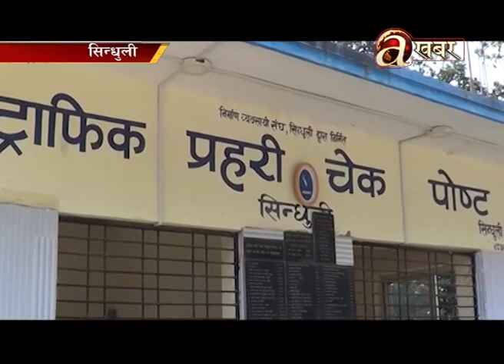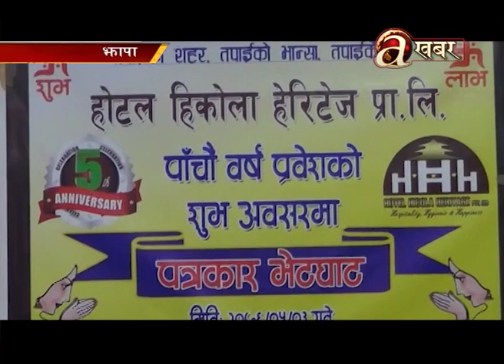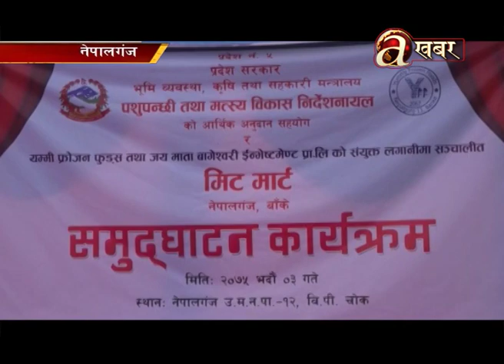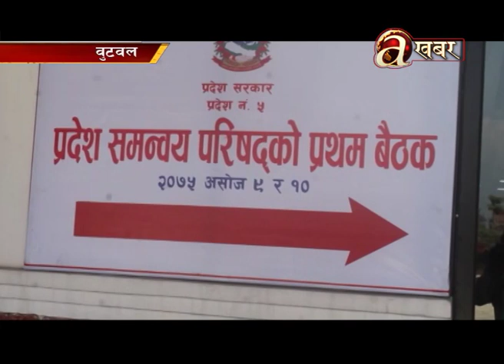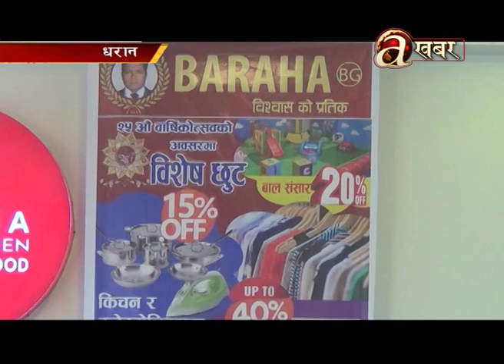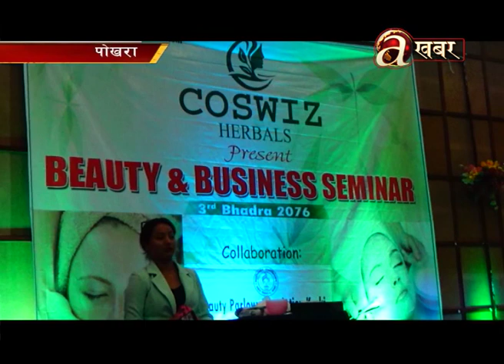Avenues @ Desh Ma Aaja - 21.08'19